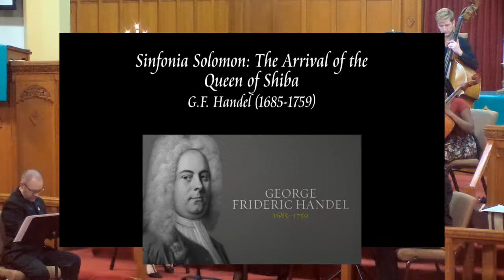Binghamton Baroque Concert, Nov. 16. 2019 CUMC ENDICOTT, NY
This concert by the Binghamton Baroque Orchestra is broadcast with permission as a gift and service to the orchestra and to Central's community.

00:01 - Overture: Solomon, GF Handel, Binghamton Baroque Orchestra
06:09 - Trio Sonata in C Major, GP Telemann, Binghamton Baroque Orchestra
15:25 - My Ladye Nevels Grownde. William Byrd, Binghamton Baroque Orchestra
22:42 - Concerto in D Major, Antonio Vivaldi, Binghamton Baroque Orchestra
36:32 - Qui Passe: For My Ladye Nevell, William Byrd, Binghamton Baroque Orchestra
42:02 - Sonata in A Minor, Diogenio Bigaglia, Binghamton Baroque Orchestra
51:44 - Sinfonia Solomon: The Arrival of the Queen of Shiba, GF Hnadel, Binghamton Baroque Orchestra

𝘾𝙊𝙉𝙏𝙀𝙉𝙏𝙎